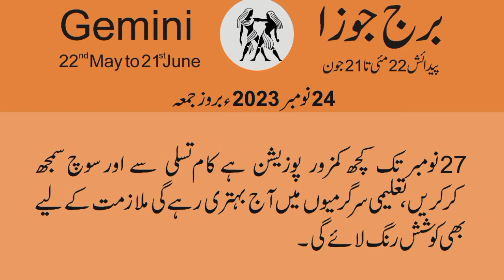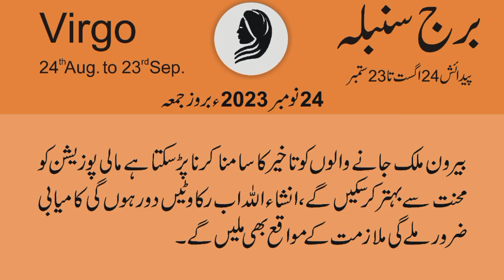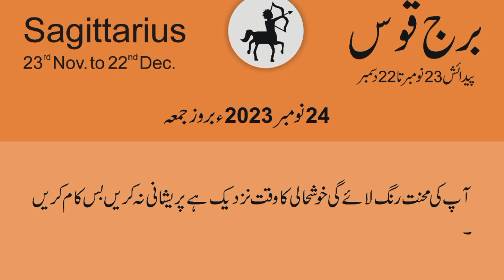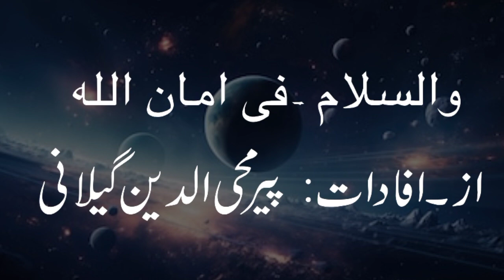24 November 2023 | Daily horoscope in Urdu | Aj ka Din Kaisa Rahe ga | Horoscope For Today